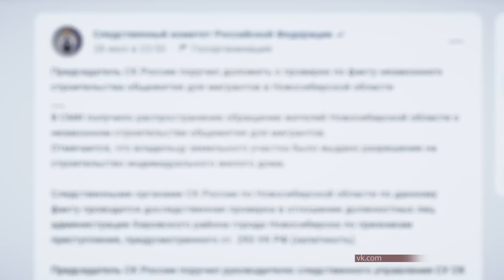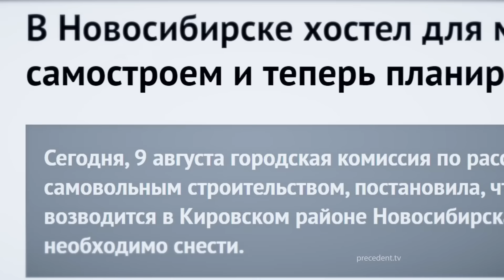В Новосибирске строящийся хостел для мигрантов «приговорили» к сносу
На минувшей неделе городская комиссия по самостроям, постановила, что общежитие для мигрантов, которое возводится в Кировском районе Новосибирска с большим количеством нарушений, необходимо снести. Ранее уроженцу Киргизии выдали разрешение на строительство в частном секторе садового домика, но вместо него на улице Пригородной появилось капитальное сооружение высотой в 3 три этажа